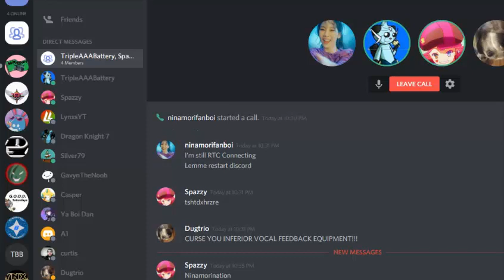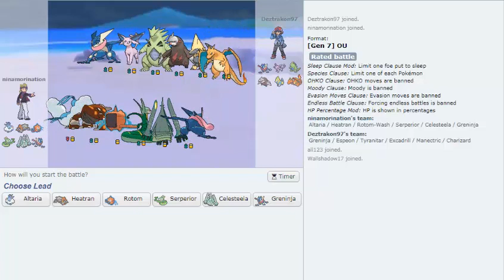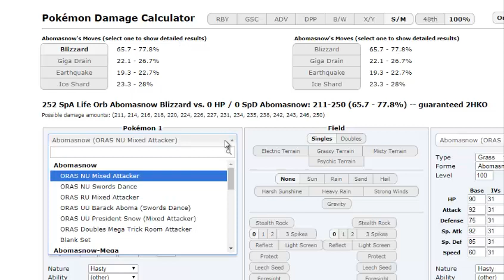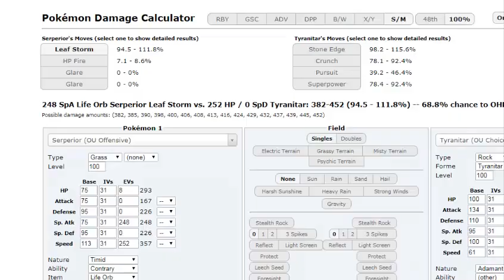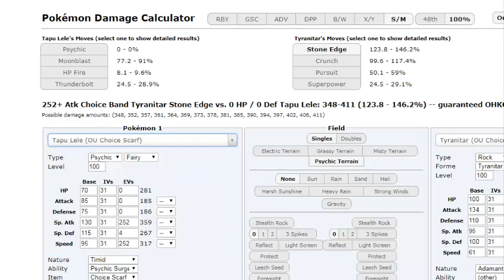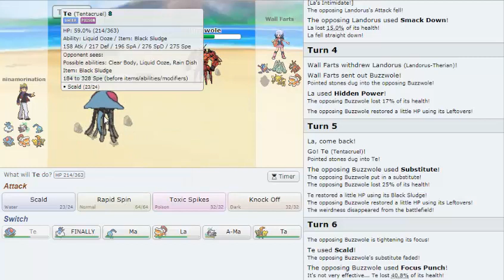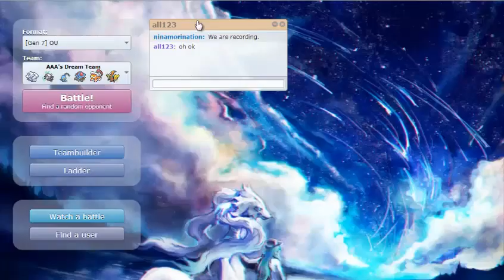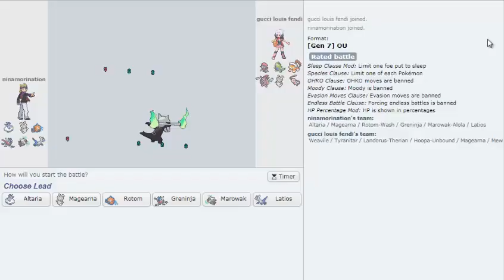AAA's Dream Team - Laddering With Friends #4 ft. Spazzy, AAA, Aaron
Back on the ladder, back with some friends :]
This is a particularly pivotal episode, as it marks the release of Mega Altaria (AAA's favorite pokemon); as well as the first time we've had 4 people - including newcomer Aaron :]